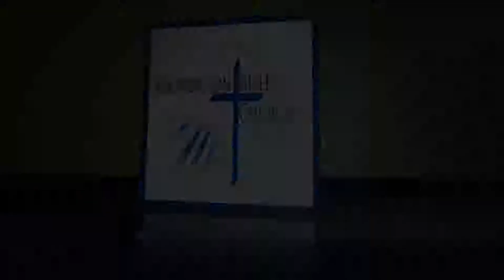[FBC] Acts 14, Victory In Jesus - 2018.10.07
We are co-heirs with Christ if we share in His sufferings in order that we share in His glory.

Some struggles are common to all but some temptations are particular to Christians.

Everyone born of God overcomes the world through Jesus.

Romans 8:31 - 39 We don't have victory in spite of suffering, we have victory over suffering.

2 Corinthians 4:17-18
17 For our light and momentary troubles are achieving for us an eternal glory that far outweighs them all. 18 So we fix our eyes not on what is seen, but on what is unseen, since what is seen is temporary, but what is unseen is eternal.

The church depends on your continued tithes and offerings. There are a couple ways you can give:

1. Mail a check:
     Foundation Bible Church

3. Online Bill Pay -  Set up online Bill Pay through your bank and direct your bank to automatically send         a check on a predetermined date. This is our treasurer’s address but it will go to the church’s bank account.
     Foundation Bible Church
     389 Northside Dr.